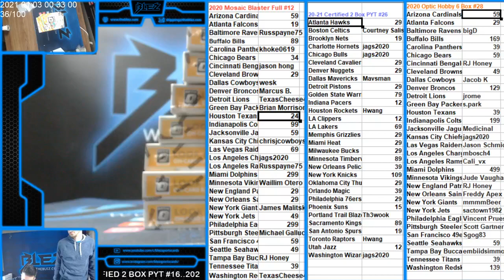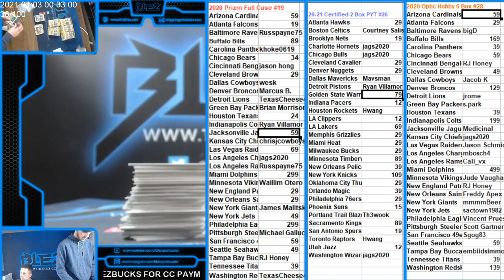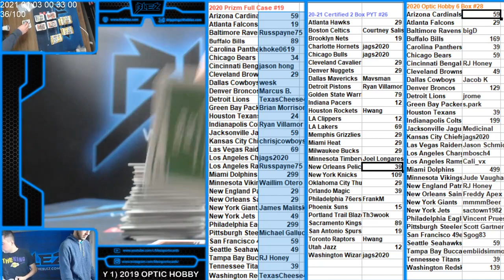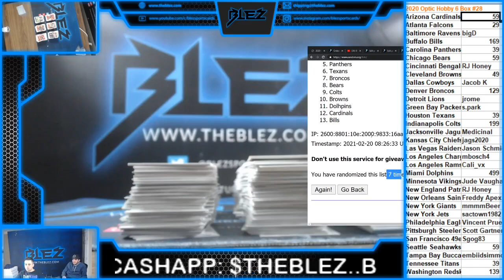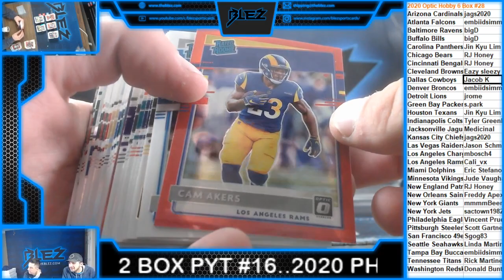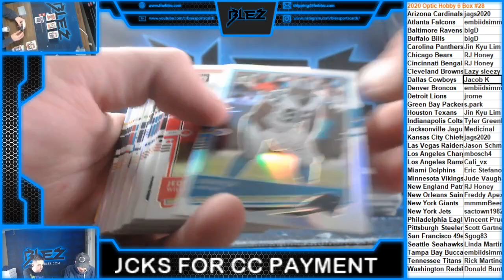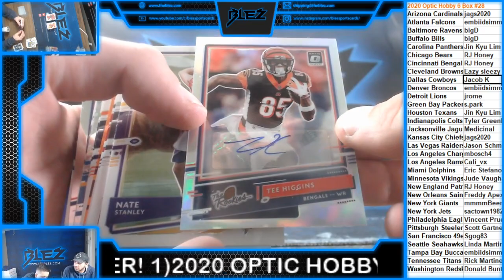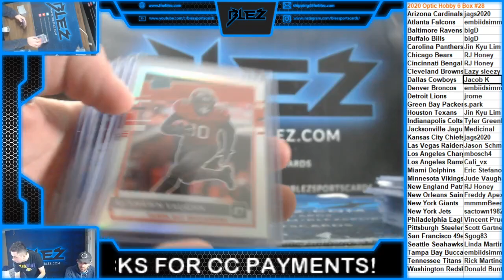2020 Panini Optic Hobby 6 Box Break #28